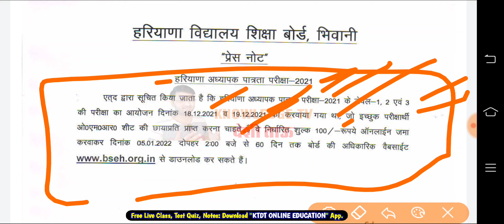HTET BIG UPDATE - नया नोटिस जारी स्पेशल HTET परीक्षार्थियों के लिए - KTDT